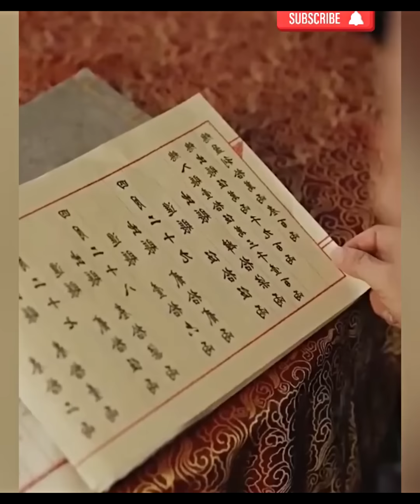movietawmtshiab " Txoj Hmoo Hlub " Ep-04